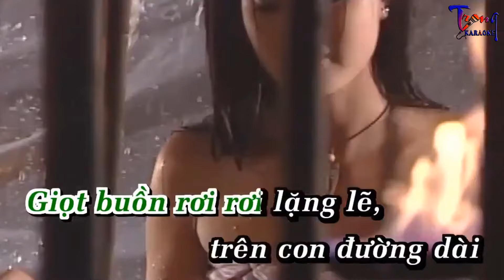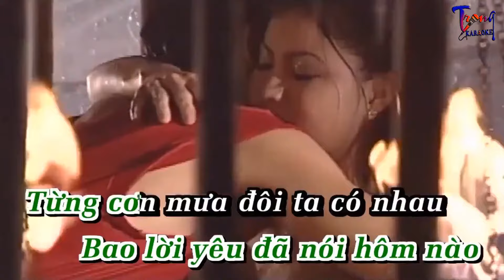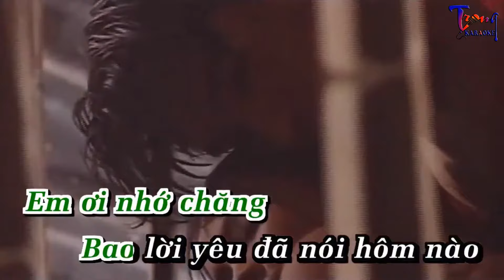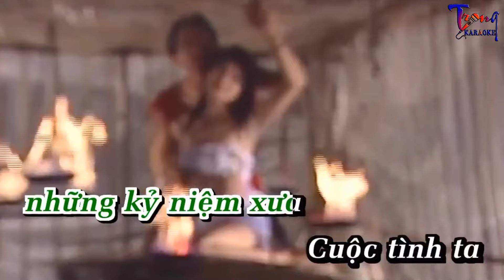0491-Mưa Trên Cuộc Tình-Đan Trường Karaoke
9 Nội dung có trong video sẽ không tránh khỏi sai sót hoặc vi phạm bản quyền, ... Mong quý vị thông cảm và thông báo trực tiếp với Admin qua hotline ☎ Phone - Zalo:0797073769, để chúng tôi kịp thời gỡ xuống và không làm ảnh hưởng đến tác phẩm của quý vị!
-Karaoke mua tren cuoc tinh
-mua tren cuoc tinh Karaoke